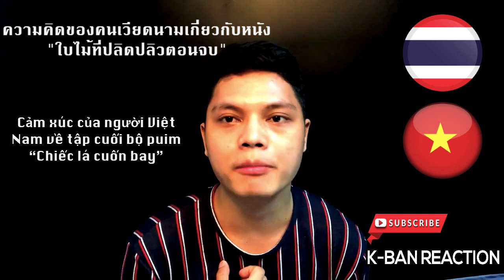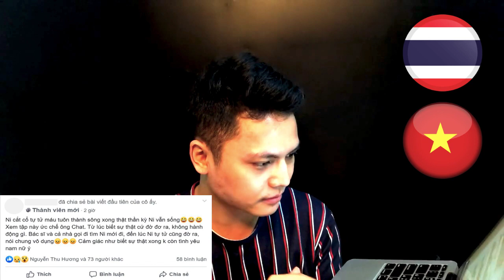ใบไม้ที่ปลิดปลิวตอนจบ| Reaction คนเวียดนามคิดอย่างไงบ้าง Chiếc lá cuốn bay tập cuối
คนเวียดนามจะคิดอย่างไรกับใบไม้ที่ปลิดปลิวตอนจบ Người Việt Nam nghĩ như thế nào với bộ phim chiếc lá cuốn bay tập cuối.
Cám ơn nhiều ขอบคุณมากครับ
(ขอโทษทที่ต้องUploadหลายครั้งนะครับทุกคนเพราะว่าวิดีโอมันโดนปลอกครับ Xin lỗi vì đăng video nhiều lần tại video trước bị Block)